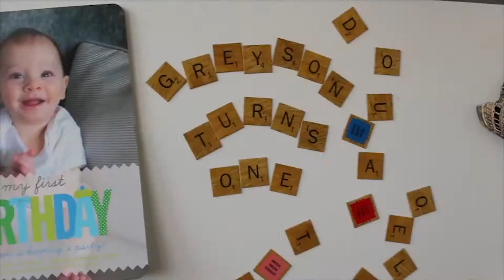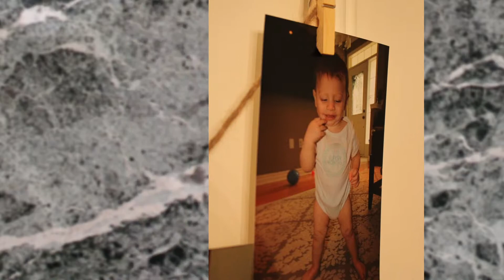Grey's First B'day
The little man turns 365 days old :)